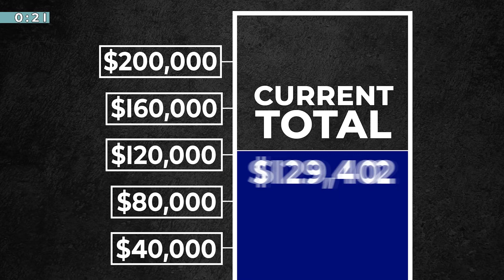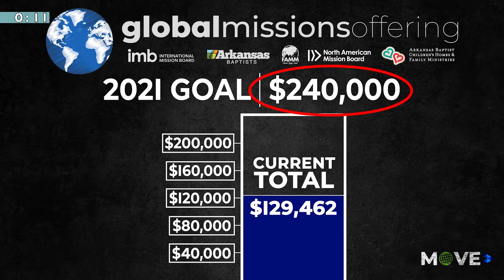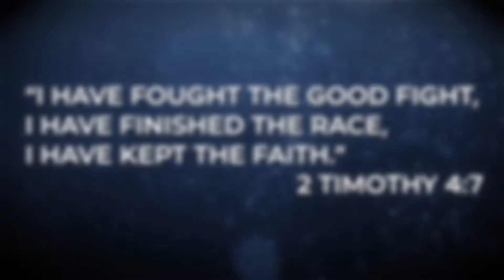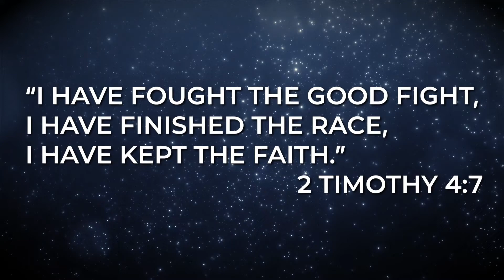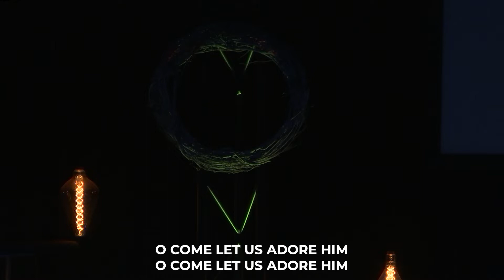December 5, 2021 | Venue Service